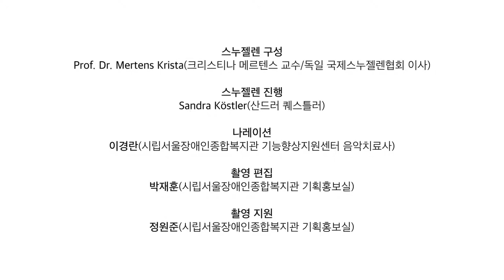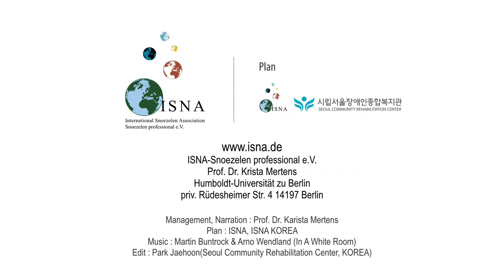[독일]스누젤렌실을 처음 방문한 어린이 / 제작:서울장애인종합복지관[Snoezelen]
영상 주제 : 스누젤렌실을 처음 방문한 어린이(독일)-엄마와 함께 스누젤렌실을 방문한 3세 2개월의 아멜리
장소 : 독일 마터하이히의 생활촉진센터(주간보호 기능을 지닌 특수학교) 스누젤렌실 2016년 /Snoezelenraum im Lebenshilfe Förderzentrum Mutterteich(Germany) 2016

스누젤렌 구성 : Prof. Dr. Mertens Krista(크리스티나 메르텐스 교수/독일 국제스누젤렌협회 이사)
스누젤렌 진행 : Sandra Köstler(산드러 퀘스틀러)
나레이션 : 이경란(시립서울장애인종합복지관 기능향상지원센터 음악치료사)
촬영 편집 : 박재훈(시립서울장애인종합복지관 기획홍보실)
촬영 지원 : 정원준(시립서울장애인종합복지관 기획홍보실)

3세 2개월의 건강하고 활발한 아멜리가 스누젤렌 전문가인 엄마와 함께 처음으로 스누젤렌실에 왔습니다. 이 시간을 위해 스누젤렌실을 미리 준비했습니다. 단상에 있는 두 개의 물기둥과 벽면에 폭포를 연상시키는 광섬줄 커튼이 보입니다. 편안하게 누울 수 있도록 바닥매트가 깔려 있고 많은방석들도 있습니다. 편안한 옷과 미끄럼을 방지하는 양말을 신고 있는 아멜리는 열린 문 앞에서 기다리며 방 안에 있는 어떤 기기로 갈 것인지를 스스로선택합니다. 아이는 광섬줄 커튼을 선택하고 빛나는 줄 가닥을 바라봅니다. 엄마는 이 빛나는 줄 가닥 하나하나를 움직이며 아멜리에게 설명하고 또 무엇이 생각나는지를 물어봅니다.아이는 이곳에서 그리 오래 머물지 않고 방을 빙 둘러봅니다. 아이의 눈길은 노란색에서 흰색으로 그리고 파란색으로, 다시 노란색으로천천히 색깔이 바뀌는 두 개의 물기둥에 멈춰집니다.아멜리는 보글보글 올라오는 물방울을 흥미로워합니다.아이의 눈길이 잠시 거울을 향하기는 하지만, 두 번째 물기둥으로 갑니다.그곳에서 아이는 웃음 띤 얼굴로 작은 물방울들을 손으로 따라갑니다.엄마와 또 다른 스누젤렌 전문가는 아멜리가 좀 더 오래 물기둥에머물도록 유도합니다.아주 잠깐 물기둥 사이에 아이는 누워봅니다.아이는 이 첫 시간에 뭔가 새로운 것을 발견하고 싶어 합니다. 빛이 나는 바구니를 엄마는 방으로 가져와 바닥매트 위에 놓습니다다. 용기 안의 붉은 빛은 펼쳐져 있는 부드러운 모래에 의해 감춰져 있습니다.아멜리는 이 기기에 매혹됩니다. 아이는 손가락으로 용기표면에 펼쳐져 있는 모래에서 그림을 그리고 그곳에서 붉은 불빛이 흘러나옵니다. 아이에게 있어서 이 빛 놀이는 특별한 자극입니다. 인상 깊은 것들이 아주 많은 이 첫 시간에 가장 좋았던 경험이 무엇인지 아이에게 결정하게 하는 것은 어렵습니다. 이제 스누젤렌실에대해 조금은 알게 된 이 아이는 다음 시간에 또 다시 특정 기기를 선택해야만 합니다.

Seoul Community Rehabilitation Center, KOREA 2018